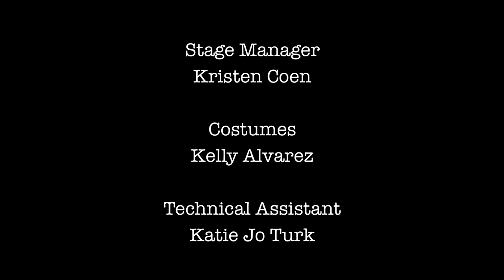Excerpts from REFLECTED, Twice Removed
Choreography by Kelly Alvarez
Original music by WVM
Dancers: Melanie Anderson, Kimberly Bridgewater, Stefanie Maughan, Ali McKeon, Ginny Ngo, John Snyder
Projection design by Dietrich Juengling
Lighting design by Naomie Winch
Thanks to UC Irvine, Claire Trevor School of the Arts